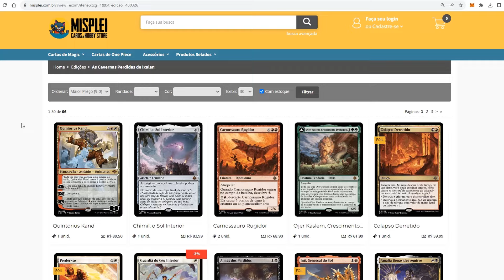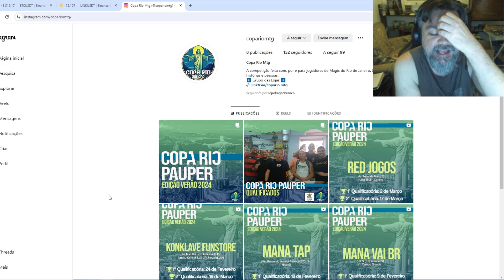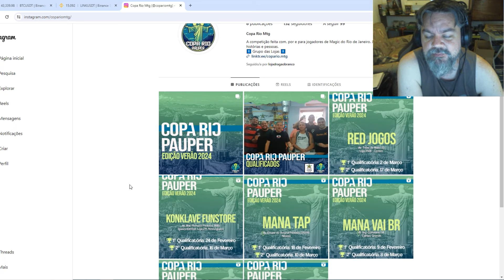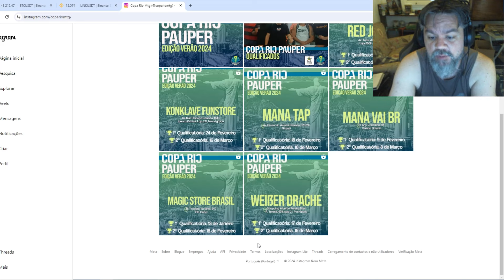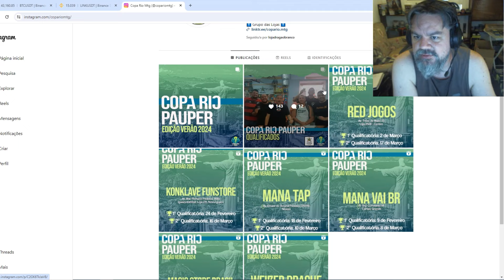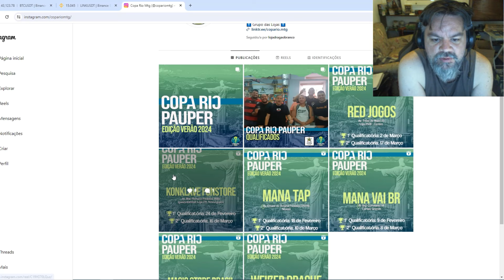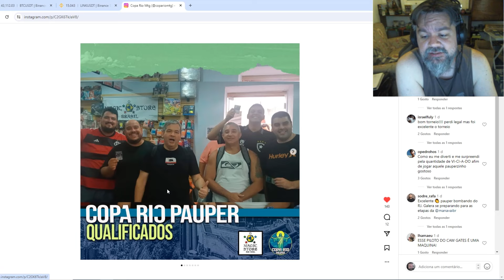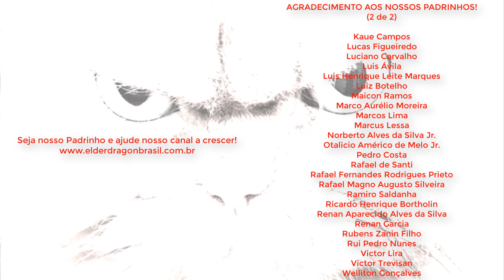COPA RIO PAUPER PODE PAGAR MAIS DE R$5 MIL | Brabo News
Neste Brabo News:
- Copa Rio Pauper já começou suas qualificatórias e a expectativa de prêmio para as finais supera os R$5.000,00 em espécie.